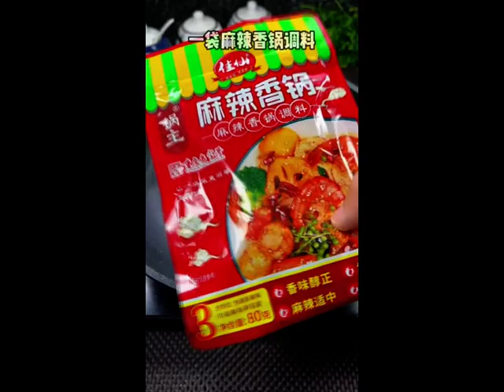If you want to eat spicy hot pot at home, you can get it done in a few simple steps so arrange it qu